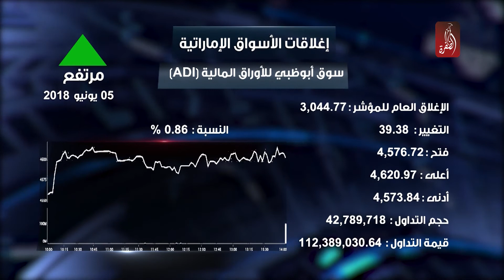نشرة اخبار مساء الامارات ليوم 05-06-2018 - قناة الظفرة | رمضان 2018